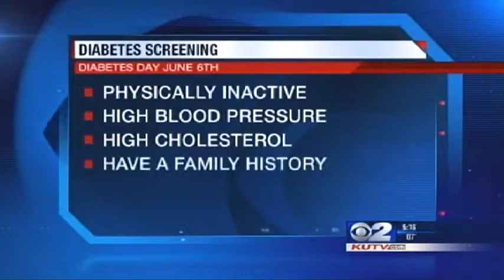Testing For Diabetes